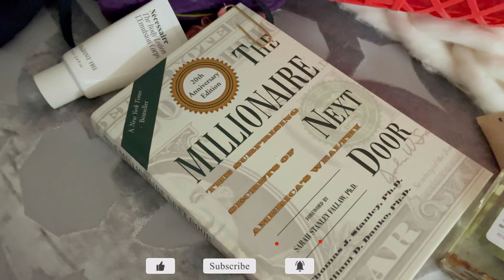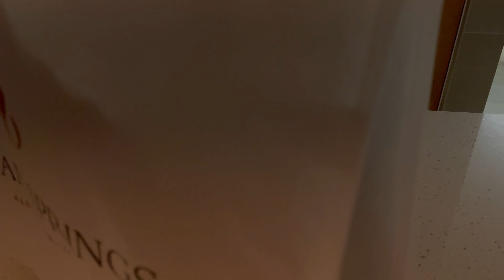DAILY VLOG: SPA DAY + RELAXING SELF CARE | BALIAN SPRINGS SOCIAL WELLNESS CLUB/Shellyposhlifestyle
Hey Guys welcome back, welcome come backkkkk. In today’s video ill be heading to this new day spa and social wellness club recently opened up in Alexandra Virgina. I'm really excited about the infinity pool and saunas and looking forward to getting a body massage, i really need this relaxation in my life because i've been going through it for months. so join me as i share this beautiful exprerience with you guys. Shellyposhlifestyle

💖 Wanna send me something to promote in my next video/Vlog?
           Please send to:
           Shelly Posh
          14280 Baltimore Ave 1049
           Laurel Maryland 20707

00:00 Introduction
01:13 Welcome
04:26 ON MY WAY(Driving)
05:11 arriving at the spa
05:28 check in(Locker)
06:46 second floor(Massage Area)
07:54 Aroma Lounge-relax session
10:11 saunas/pool
12:46 lunch
13:02 roof top
15:23 mediation session
17:31 Spa dday ending